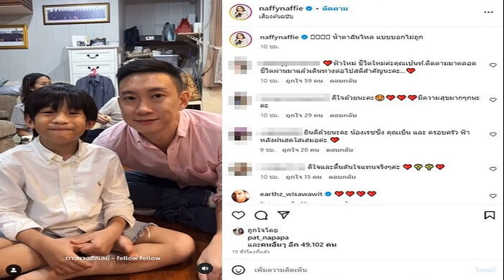ชาดาเปิดใจ เล่านาทีลูกเขยขอโทษ สั่งลาออกนายกเทศมนตรีแล้ว โชว์สปิริต ไม่ถ่วงความเจริญ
ชาดาเปิดใจ เล่านาทีลูกเขยขอโทษ ลาออกนายกเทศมนตรีแล้ว โชว์สปิริต-ไม่ถ่วงความเจริญ ชี้นี่คือสิ่งที่ทำในฐานะรมช.มหาดไทย ยิ่งคนใกล้ชิดกระทำแบบนี้ต้องมีสปิริตมากกว่าคนอื่น

วันที่ 25 ต.ค.66 นายชาดา ไทยเศรษฐ์ รมช.มหาดไทย เปิดใจถึงกรณีตำรวจ บก.ปปป. จับกุมนายวีระชาติ รัศมี นายกเทศมนตรีตำบลตลุกดู่ จ.อุทัยธานี ที่เป็นลูกเขย ฐานเรียกรับสินบน 6 แสนบาท
นายชาดา กล่าวว่า ตนเคยบอกแล้วว่าการปราบปรามผู้มีอิทธิพล ต้องกวาดบ้านตัวเองก่อน โดยเรื่องนี้ตนโทร.หาผู้ว่าฯอุทัยธานี ว่าแบบนี้ต้องสั่งพักปฏิบัติหน้าที่หรือไม่ เพราะมีหลายกรณีที่เกิดลักษณะแบบนี้ ก็ถูกสั่งพักปฏิบัติหน้าที่ ซึ่งสุดท้ายยังไงก็ต้องพักการปฏิบัติหน้าที่

“แต่ฟังและจำไว้นะครับ ใช้สมองคิด การพักปฏิบัติหน้าที่ขององค์ปกครองส่วนท้องถิ่นคือ การเอารองนายกฯ ของทีมนั้นขึ้นมารักษาการแทน ท้องถิ่นนั้นก็อยู่แบบซังกะตาย ถ้าผู้บริหารท้องถิ่นนั้นได้กลับมาได้ก็ทำหน้าที่ต่อ หรือบางคนสู้คดีจนหมดวาระทำหน้าที่ก็มี โดยหลังจากลูกเขยโดนจับกุมและได้รับการประกันตัว ได้พูดคุยกับลูกเขย ซึ่งลูกเขยได้ขอโทษ ผมก็บอกไปว่าไม่ต้องพูดอะไร เราครอบครัวเดียวกัน แต่สิ่งที่ต้องทำคือ ลาออกจากนายกเทศมนตรี เพื่อให้จังหวัดจัดการเลือกตั้ง ถ้าไม่ทำแบบนี้ การพักปฏิบัติหน้าที่ถือเป็นการเอาเปรียบและปล่อยทิ้งประชาชน แต่ถ้าลาออกจะเลือกตั้งใหม่ นี่คือมาตรฐานของสังคมไทยในการเมืองท้องถิ่น ก่อนลูกเขยจะลาออกในเวลาประมาณ 5 ทุ่มของคืนวันที่ 24 ต.ค. ซึ่งเป็นสิ่งที่ต้องทำ

นายชาดา กล่าวว่า จากนี้ก็ปล่อยให้มีการเลือกตั้งนายกเทศมนตรีใหม่ ไม่ใช่มารอให้คดีถึงที่สิ้นสุด ไม่เช่นนั้นตำรวจชุดจับกุมจะเสียความรู้สึก ประมาณว่าจับมาวันนี้ พรุ่งนี้ไปเป็นนายกเทศมนตรีต่อ ซึ่งการหยุดทำหน้าที่นายกเทศมนตรี ส่วนตัวมองว่าเป็นการถ่วงความเจริญและไม่มีสปิริต จึงให้ลาออกและรอจัดเลือกตั้งใหม่ นี่คือสิ่งที่ตนทำในฐานะรมช.มหาดไทย ยิ่งคนใกล้ชิดกระทำแบบนี้ก็ต้องมีสปิริตมากกว่าคนอื่น
“จับคนใกล้ชิดก็ว่า ไม่จับก็ว่า แล้วจะให้ผมทำอย่างไร ครอบครัวผมไม่มีปัญหาอะไร ผมในฐานะพ่อ ผมต้องโอบกอดลูกทุกคนด้วยความรักและเดินไปด้วยกัน แม้ทางเดินจะเป็นเช่นไรก็ตาม โดยผมทำหน้าที่รมช.มหาดไทยเสร็จเรียบร้อยแล้ว พร้อมอยากขอร้องไม่ให้เอาลูกหลานของผมมา พวกด้อม พวกเอไอ พวกอวตาร อย่าเอารูปลูกหลานของผมมาออก อยากด่าผมด่าไป เพราะวันหนึ่งจะเสียใจที่ด่าผม และไม่อยากให้เกิดสงครามในโซเชียล ผมหาอวตารไม่เจอผมก็ต้องเอาคนอยู่เบื้องหน้า ดังนั้นวันนี้คนไทยต้องรักกัน อย่าทำอะไรไม่สร้างสรรค์